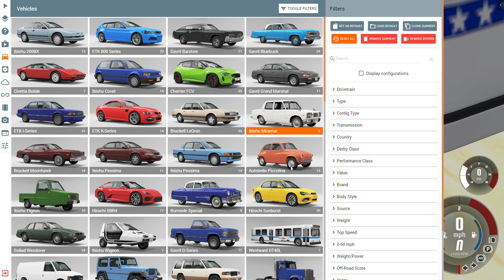BeamNG drive 0 26 2 0 14381 RELEASE x64 2022 10 20 13 46 23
Wheel: Logitech G29.
Controller: Xbox 360 USB.
Webcam: Logitech C310.
Gamepad: Razer
Kyboard: Razer Cynosa Chroma.
Mouse: AI & Razer Naga Trinity.